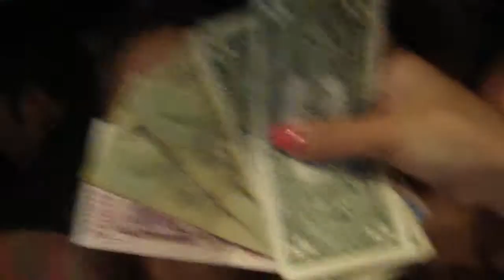Unyco Niver Ma (5).MP4